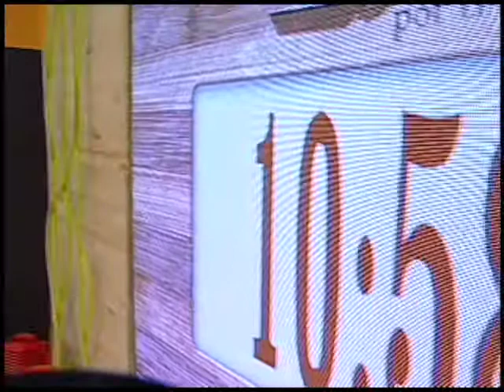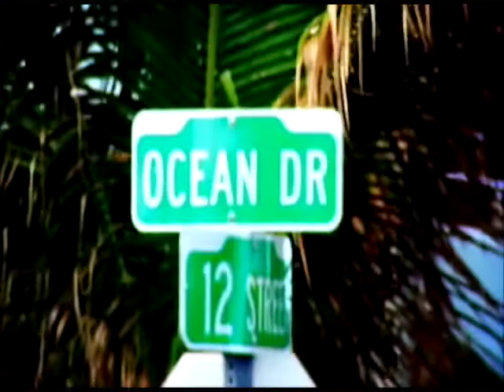Hoy cocino por Ti - Filete de pescado de salsa de tamarindo. 2T - María Teresa Castillo